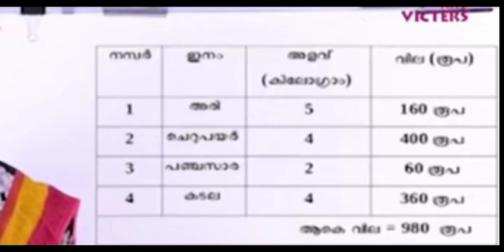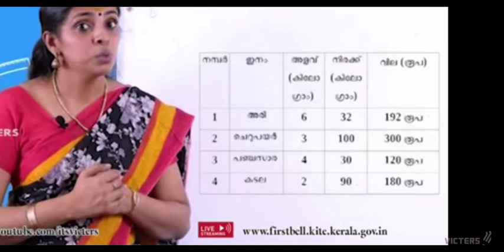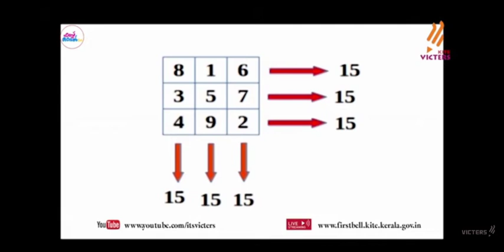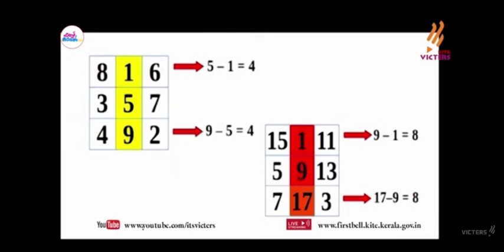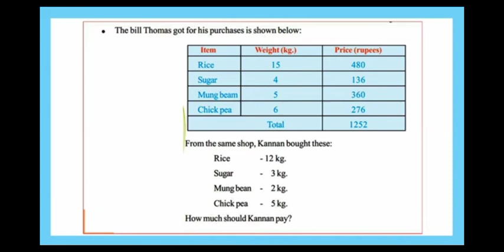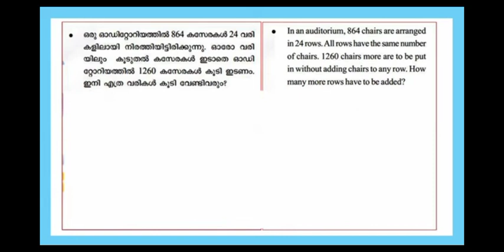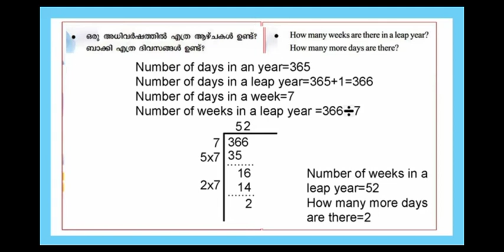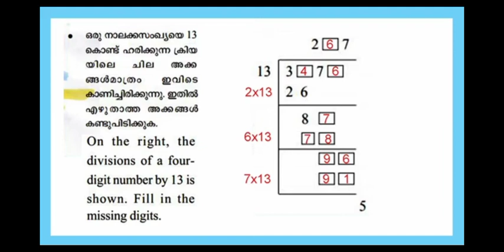std 5 maths equal sharing textbook activities